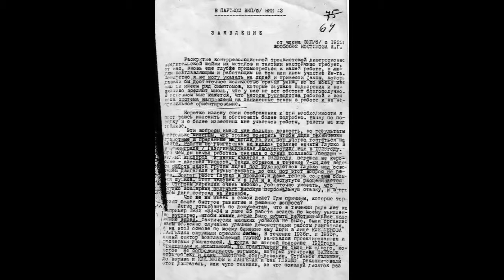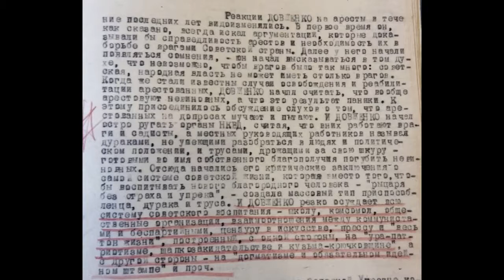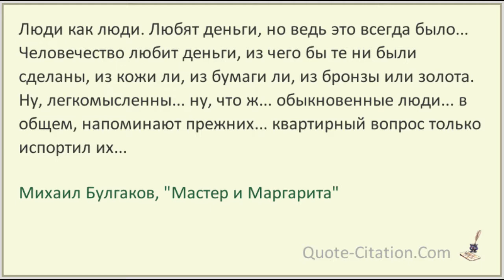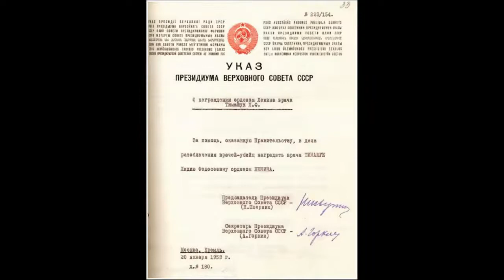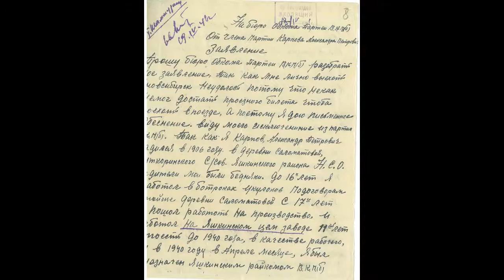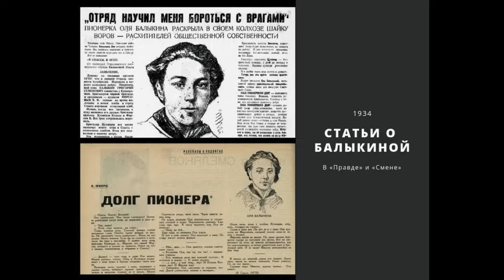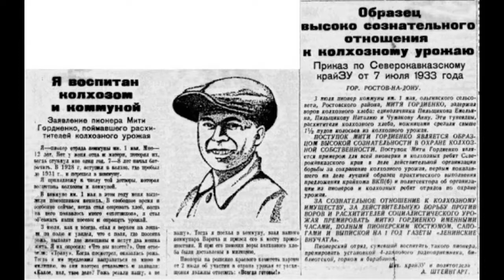Доносы в СССР (1925-53 гг.).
Семинар отвечает на вопросы о количестве доносов, их типах, структуре доноса, основных "кампаниях" по доносительству, основных "темах" доносов, отдельно рассматривается история Павлика Морозова - живого человека и героя пропаганды.
00:00 Количество доносов. Прав ли был Довлатов говоря о 4-х миллионах. Число доносчиков. Данные министра Государственной Безопасности С.Д. Игнатьева (1951-53 гг.). Доносчики-рекордсмены.
08:45 Получатели доносов. Динамика числа доносов в 30-е годы. Рекорды 37-го года.
11:37 Система защиты доносчиков. Действительно ли было много анонимок? Доля анонимных писем среди доносов.
15:10 Автобиография как часть доноса. Самореклама доносчиков. Конкуренция среди доносчиков.
18:22 Классовое происхождение как главная тема доносительства 1920-30-х годов. Другие важные темы доносов. Лексические особенности жанра доносов в СССР. Сложности в определении классового происхождения.
24:48 Изменение в темах доносов после 1945 года. Причины популярности темы пребывания на оккупированных территориях.
28:59 "Сын за отца не отвечает".
30:23 Призывы к доносительству. "Ящики Фигатнера" в Академии Наук СССР.
32:21 Цели доносчиков. Карьерный и квартирный типы доносов. Защитный донос, его особенности. Донос как одна из форм самопрезентации перед властью.
36:35 Павлик Морозов. Насколько этот герой типичен для деревни 30-х годов? Использование образа в пропаганде. Проблема семьи для НКВД в 1930-е годы. Изменения в послевоенные годы.
44:30 Отношения автора и объекта доноса. Вынужденные и идейные доносы.
48:32 Перлюстрация писем как дополнение к системе доносительства в СССР.

Основные источники: Франсуа-Ксавье Нерар "Пять процентов правды. Разоблачение и доносительство в сталинском СССР (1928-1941)", Шейла Фицпатрик "Срывайте маски!  Идентичность и самозванство в России XX века.", Тепляков А. Г. Машина террора: ОГПУ-НКВД Сибири в 1929–1941 гг., Сборники документов из серии "Россия XX век".